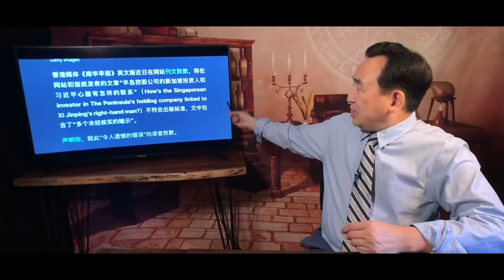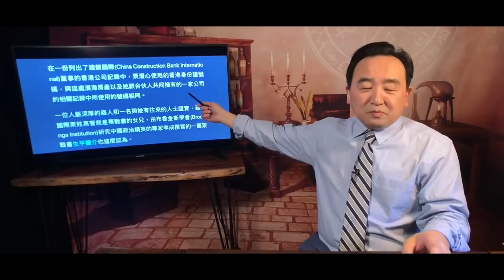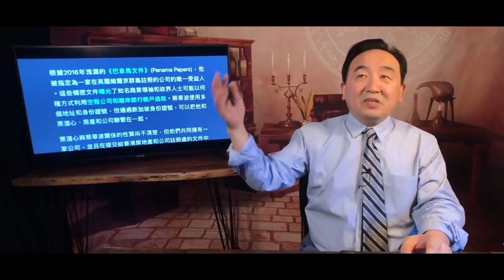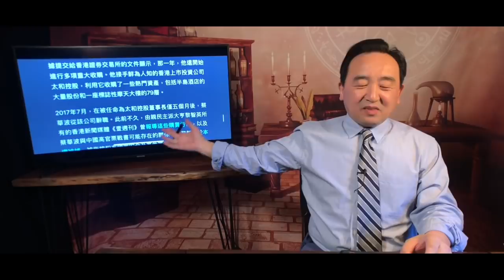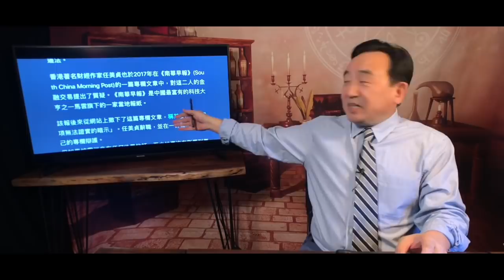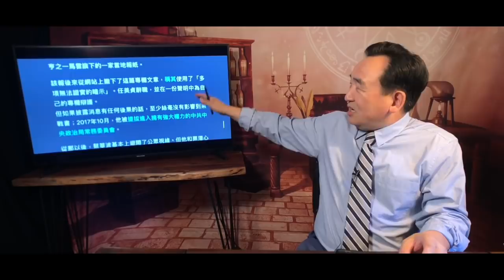《石濤.News》「紐時長文發難：揭露栗戰書之女栗潛心橫貫香港金融地產政壇-大發邪財」黎智英被抓栗戰書報復 江曾勢力反習或是美國政商社一體打擊？「栗潛心建行國際投資行董事長 習近平親屬 汪洋之女被揭」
《石濤.Radio》最新「美衛生部長稱李登輝-偉大英雄 哲人 嘲諷習思想」「香港銀行面臨美國與國安法雙重打擊」「香港律政司長出賣美國資產」
亂世清音 ⋯ 一杯咖啡☕️  ⋯ 一份謝意 🙏